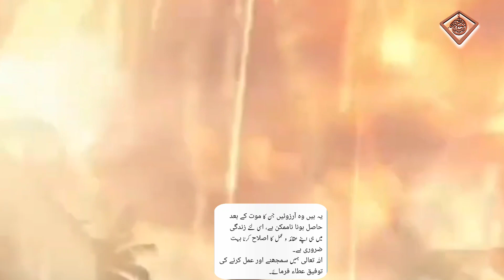9 khuwahshe aadmi marne ke bad bhi karega 😳😱 kia hen wo?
9 khuwahshe aadmi marne ke bad bhi karega 😳😱 kia hen wo?

ہمارا مقصد دینی معلومات کو آسان زبان میں آپ لوگوں کی خدمت میں پیش کرنا ہے
شارٹس میں احادیثِ نبوی ترجمہ کے ساتھ
شارٹس میں اقوالِ زریں حالاتِ حاضرہ پر کچھ تبصرے اور وظائف دلائل کے ساتھ سننے کیلئے زیرِ نظر چینل کو سبسکرائب کریں

مزید ہمیں سوشل میڈیا کی دوسری ویبسائٹ پر بھی فالو کر سکتے ہیں

हमारा मक़सद दिन और दुनिया की अहम मालूमात को शॉर्ट्स में आप हज़रात तक पोहचाना है
जैसे अहादिसे नब्वी तर्जुमाह और दलील के साथ
रोज़ मर्रा में पेश आने वाले दीनी मसाइल

हमें सोशल मीडिया की दूसरी साइट्स पर भी फॉलो कर सकते हैं

शुक्रिया

With the reference of the Prophet's translation in shorts
Follow us on the others website of social media to listen with daily masail issues and wazaif in shorts

Jazakullah Khira